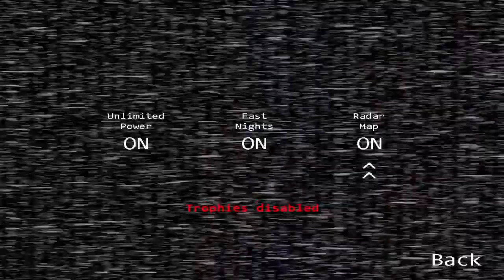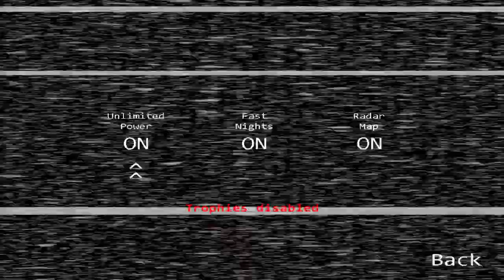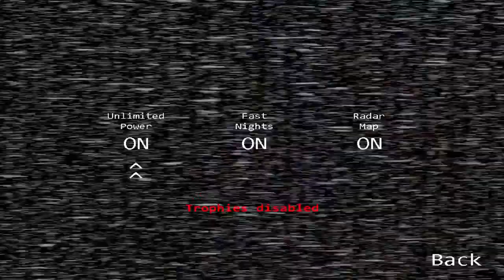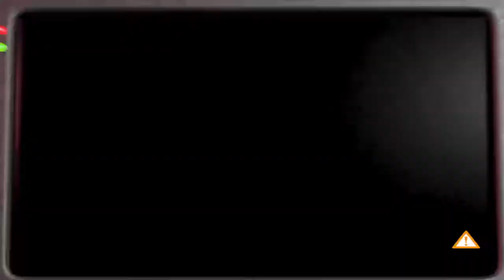Five Nights at Freddy's 2 co1e gam3r plays night 7